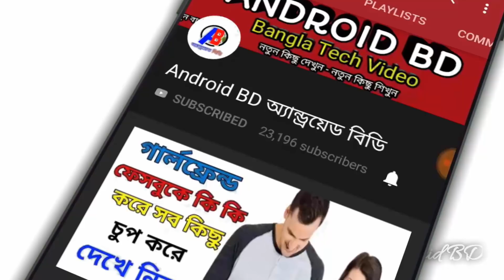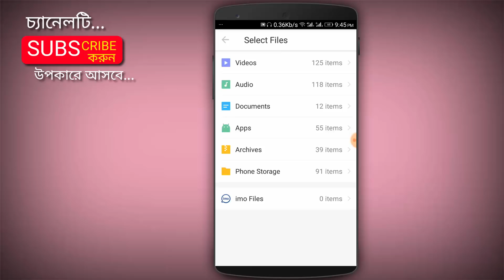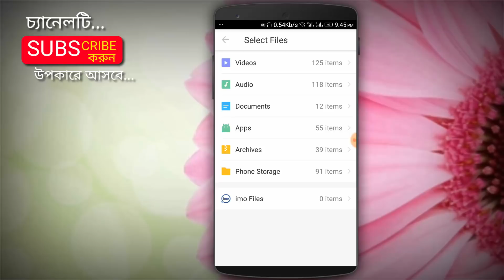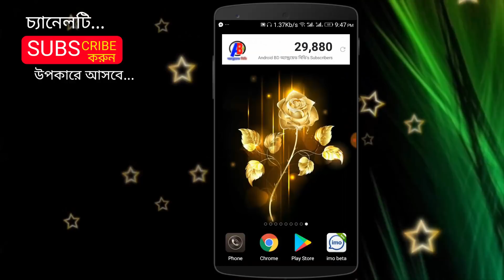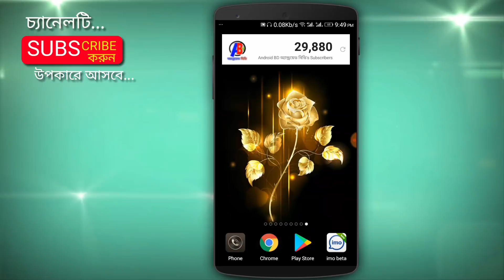ইমুর নতুন কিছু দেখুন ১০০% উপকারে আসবে। Best New Update Imo App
আপনার মোবাইলকে ভাইরাস মুক্ত রাখতে চান তাহলে Google Chrome Browser এর এই সেটিংটি On করে দিন

LIKE__COMMENT__SHARE__SUBSCRIBE__SUPPORT

.Thank's/ধন্যবাদ.